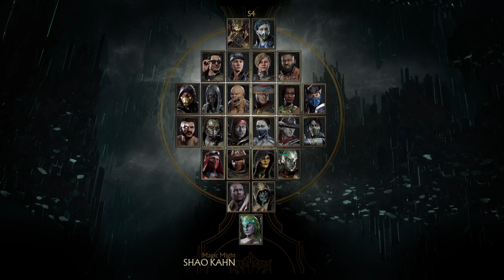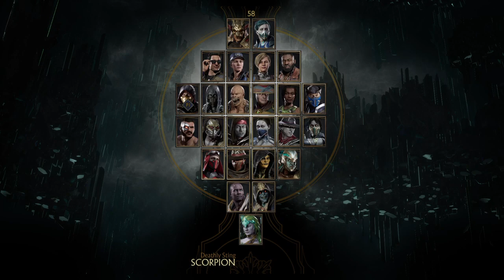Crackheads at night